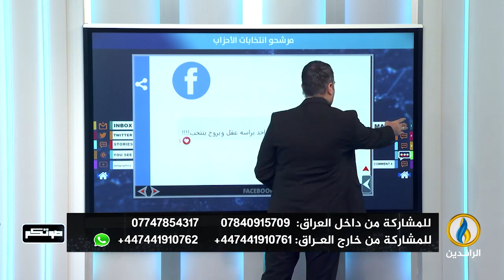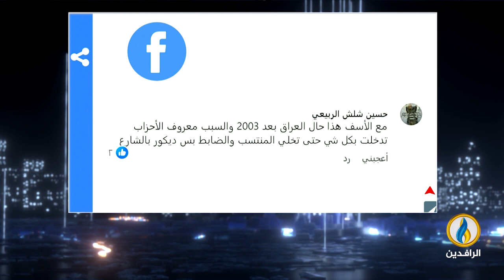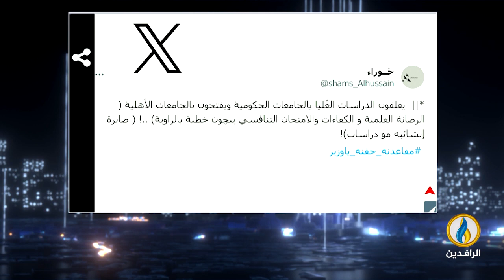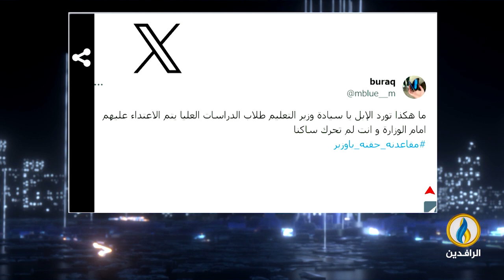صوتكم | 26- 11- 2023